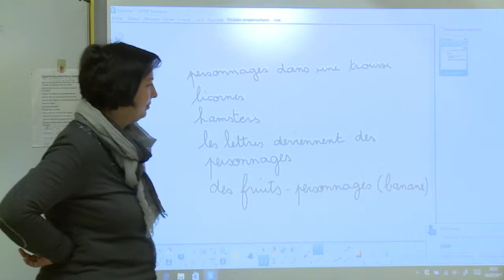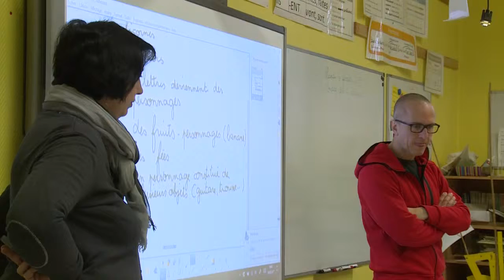Un album avec les Weepers Circus pour les élèves de la CCRM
Dans différentes écoles de la CCRM, des élèves écrivent une chanson. C'est avec l'aide des Weepers Circus qu'un album sera alors créé fin de l'année. Nous nous sommes rendu à Ohnenheim dans la Classe des CM1-CM2 pour en savoir d'avantage sur ce projet.